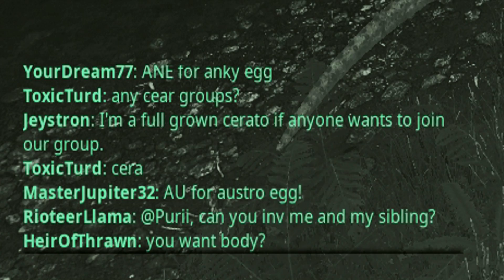Casal de Carnotauros Lutando Pela Vida | The Isle | ( PT/BR )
Ricardo Duarte, Juliana, Action, Vortex, Edu, Dudek, Juan e Rohsal Graças a vocês todo conteúdo a seguir é possível, Obrigado por colaborarem com o crescimento do Canal !

Quer ser um patrocinador? com apenas 8 reais por mês, você pode patrocinar o canal, assim você terá acesso a conteúdo exclusivo do canal, como também terá um contato mais pessoal comigo, ficando sabendo de tudo antes mesmo de acontecer, ainda participando de decisões do canal !!

Processador : AMD Phenom II X4 955
Video : Nvidia GTX960 2GB
Memória : 10gb DDR3
Placa Mãe : Asus M5A78L-M Plus/USB3

Muito Obrigado por tudo, vocês são incríveis !!